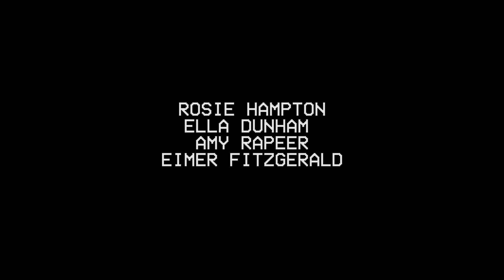The Outfit - Best Drama - NaSTA 2018